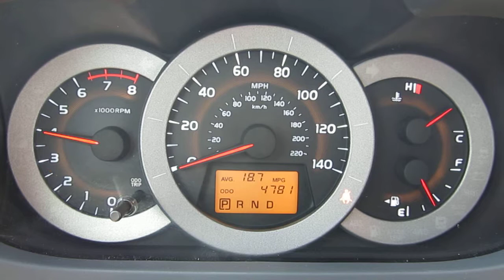2011 Toyota RAV4, Gray - STOCK# 5965A - Interior